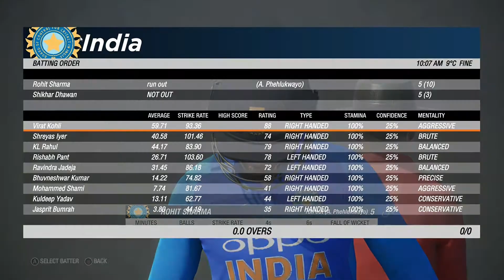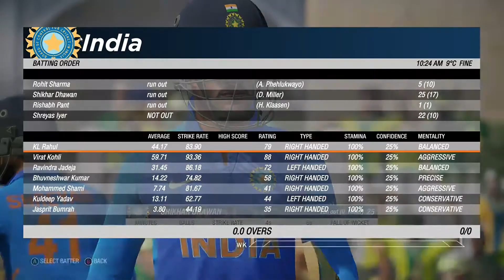India vs Pakistan thriller!!!!!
India vs Pakistan best game of cricket